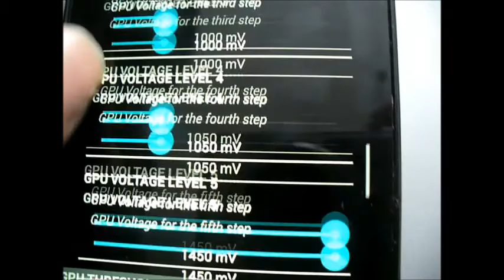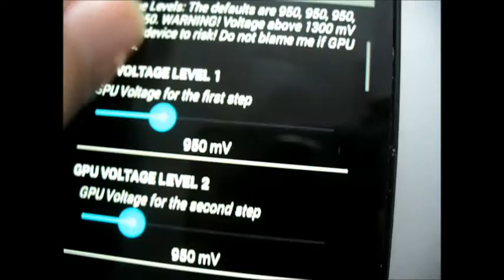DoriMaliBUG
first time i had set VPLL on
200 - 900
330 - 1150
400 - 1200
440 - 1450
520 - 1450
(you can see it goes only to 1400mV no matter what)

second VPLL ON
As you can see
Default (108)
default
default (267)
default (267)
5th step 440 @ 1450 (again goes only to 1400 but its stable!)

last time
VPLL on
default
default
default
440 @ 1450 (and you can see it goes only to 1400)
520 @ 1450 (here it also goes to only 1400)